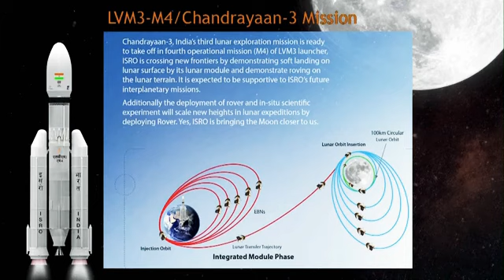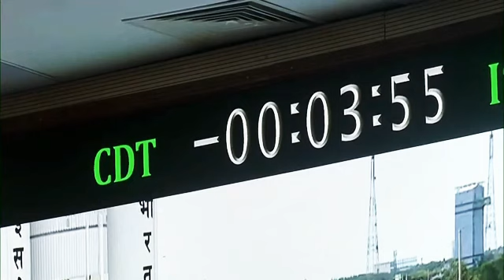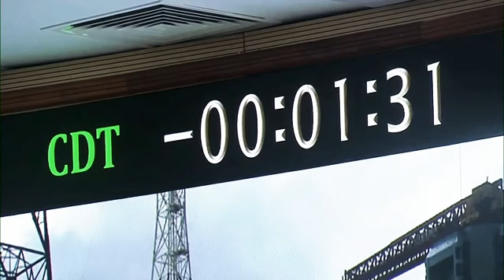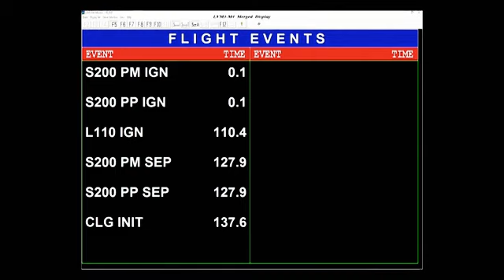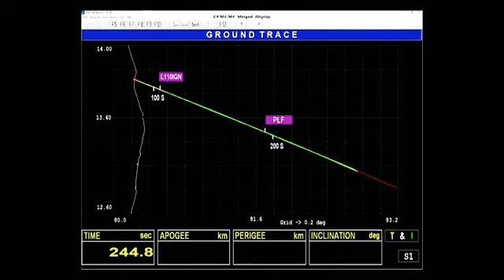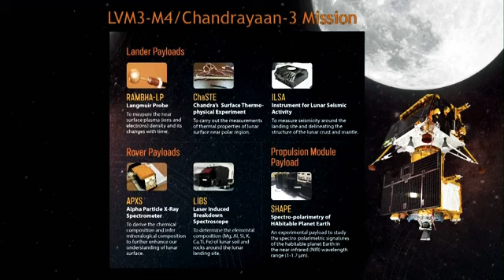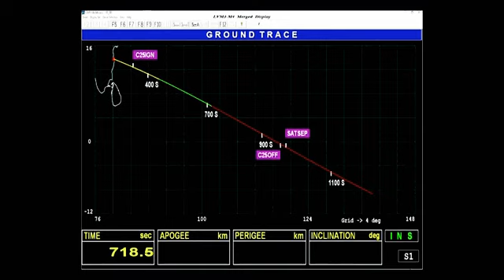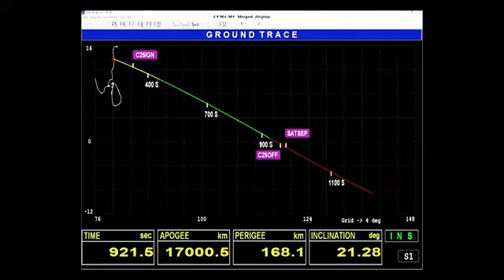India Successfully Launches Chandrayan 3 Historic Mission From Satish Dhawan Sriharkota. 14.07.2023